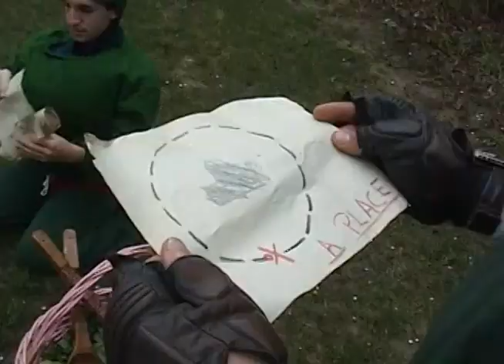Legend of Link - 14 - The Lost Woods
Obsession Studios is a retired name, but the creators went on to live successful lives. The participants in these videos are high school kids, who are now adults. The videos remain for the sake of nostalgia and due to our love of The Legend of Zelda and our bond of geeky glory.